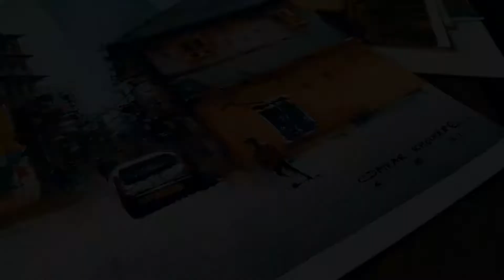Easy Watercolor Painting | Easy Watercolor Sunset Painting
ek matwala
Omkar khochare
Easy Watercolor Painting
Easy Watercolor Painting For Beginners Step By Step
easy watercolor painting ideas for beginners step by step
watercolor painting for beginners easy
beautiful watercolor painting
easy sunset painting
easy sunset painting with watercolor
Easy sunset painting for beginners
sunset painting easy
scenery painting watercolour
watercolor painting tutorial
watercolor scenery